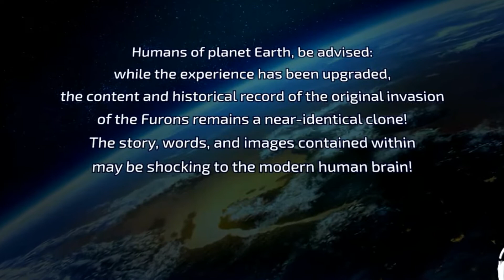Beginning of EARTHS INVASION! [Destroy All Humans: Remake]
Lambchop is back to play one of Lambs childhood favourite games Destroy All Humans has been remastered! this is going to be a lot of fun!